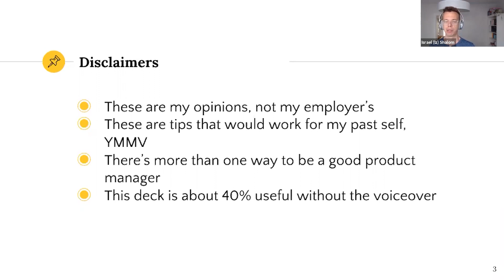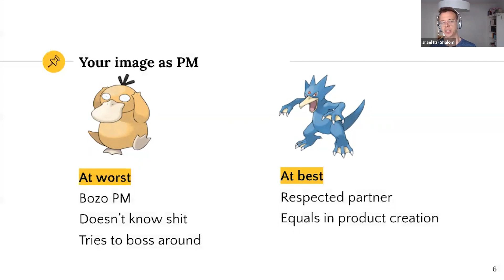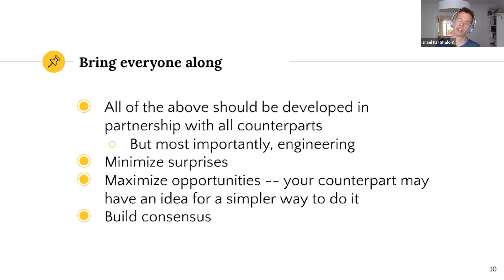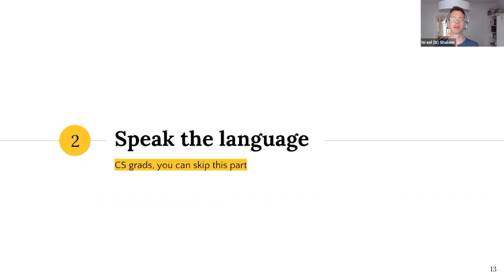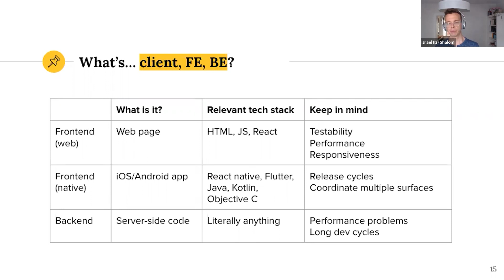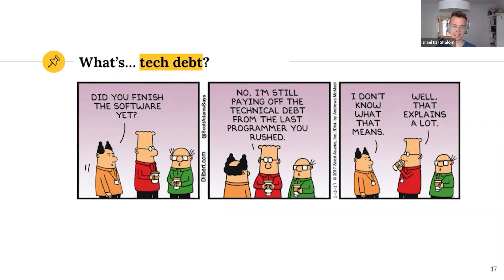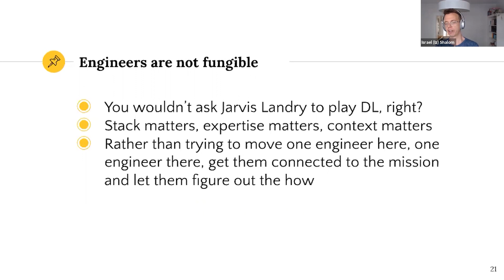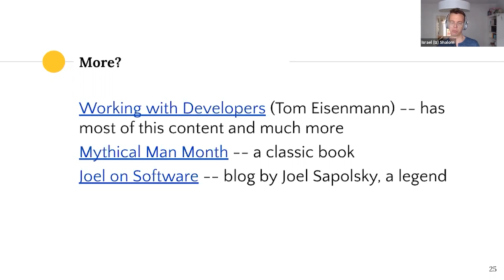Webinar: How to Work with Engineers as PM by fmr Google Product Lead, Israel Shalom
ABOUT THE SPEAKER:
Results-driven Product Lead with over 10 years of experience, Israel is a proactive and thoughtful professional, who always has the customer at the top of his mind. He is able to navigate successfully through significant organizational and technical complexity, drive toward compelling solutions, and achieve consensus on difficult topics. Israel started his career in the Intelligence Corps of IDF, in a unit whose alums include many startup founders.

In addition to classes, we host daily online events with top industry professionals about Product Management.

We are committed to pushing the product management industry forward. We published the Amazon bestseller, The Product Book (Get your copy host over 1,000 free events per year, The Proddy Awards, and ProductCon, the largest multi-city conference in the world for product managers.